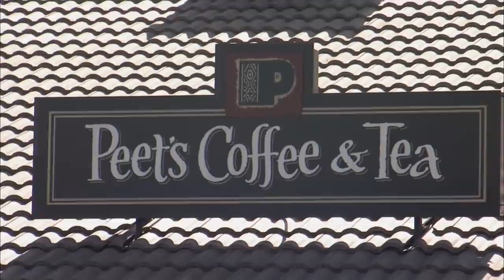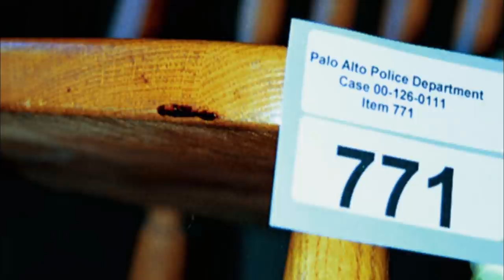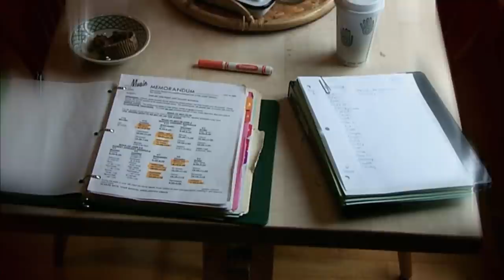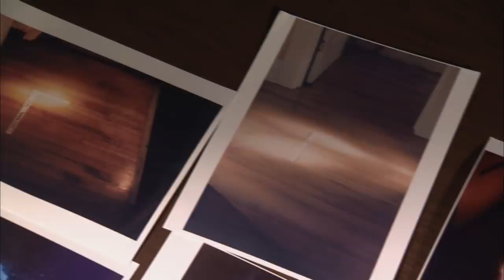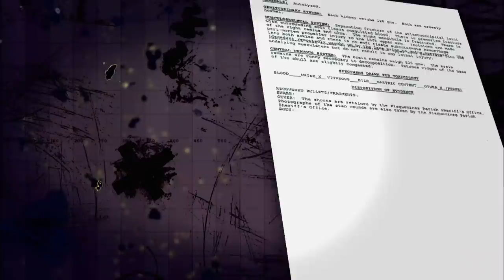Forensic Files (HD) - Season 14, Episode 3 - Hell's Kitchen - Full Episode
In 2000, Kristine Fitzhugh failed to show up for her music class and her husband Ken found her dead at the bottom of the stairs of their Palo Alto home. Upon further investigation, luminol reveals evidence of murder in the kitchen.